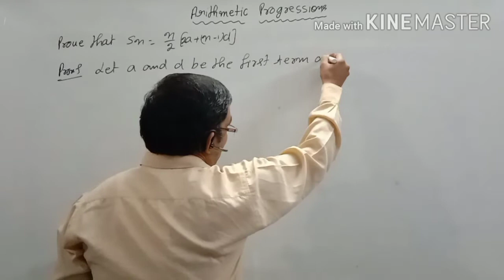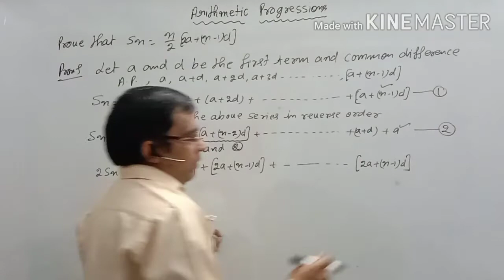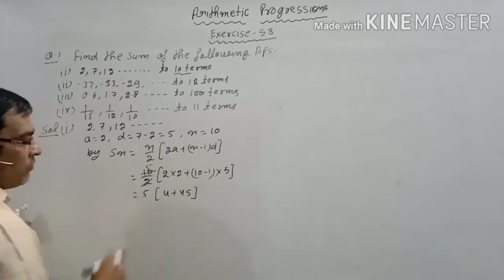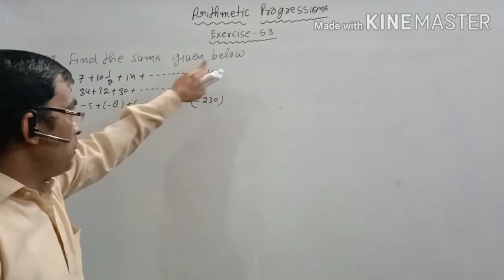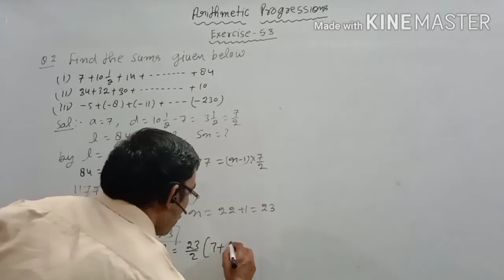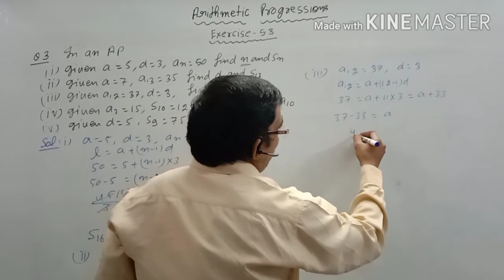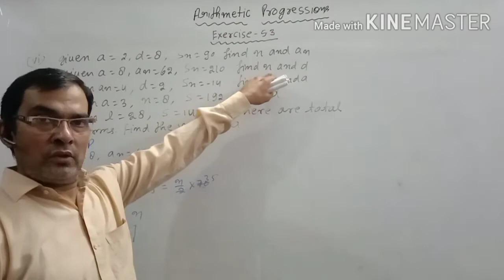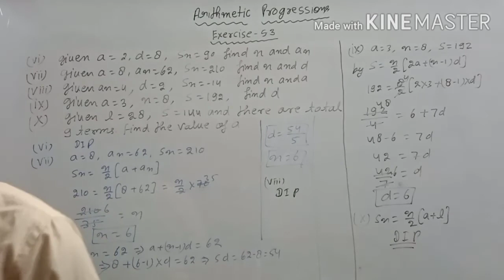Class 10 Arithmetic Progression Ex 5.3 Q. 1 to 3 part 5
Sum of n terms